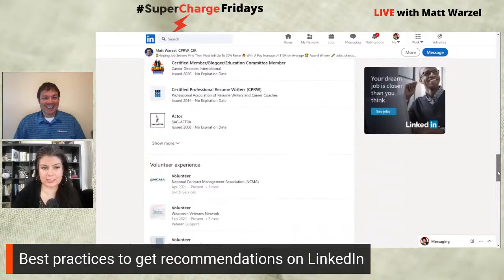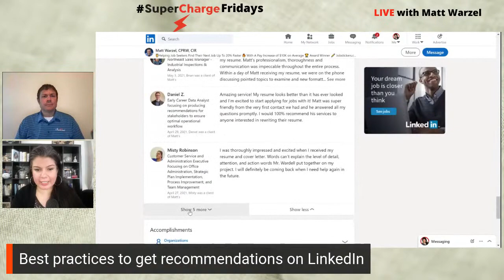Ask Matt about that!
Ever done some acting in movies?
How do you go from that, to a corporate job?
How do you deal with the daily rejections in the acting world?

Join Matt Warzel and me on 11th june at 2 pm Belgium time